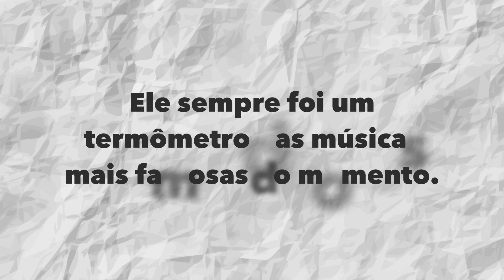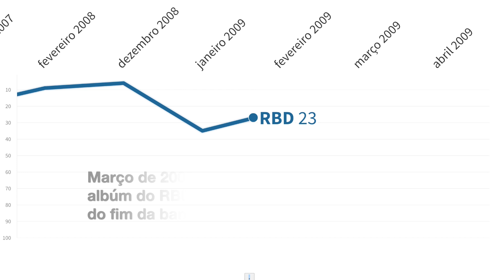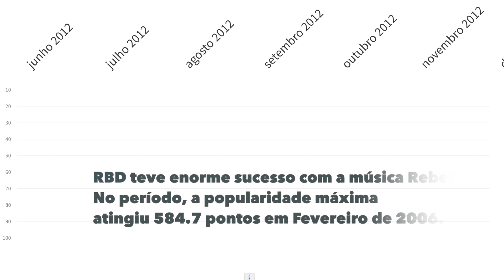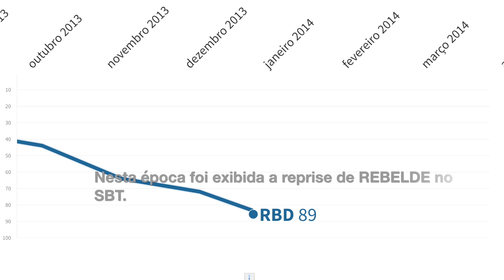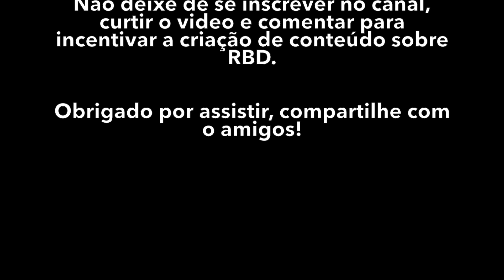RBD DONOS DO VAGALUME - Veja a trajetória de REBELDE no maior site de letras do Brasil.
Video feito em Janeiro de 2021, dados após essa data não serão considerados.

O Vagalume foi por anos um dos sites mais acessados do país, nos anos 2000 ele era referência por ter disponível as letras de todas músicas que se pudesse imaginar. Naquela época as pessoas entravam para aprender ou ter acesso as letras e traduções das canções que gostavam, por isso logo o site virou uma forma de saber quais as novidades e as músicas em alta do momento.

O site sempre contou com um ranking de músicas e artistas mais acessados, o TOP 100, e o RBD fez parte desse ranking por muito tempo. A banda chegou ter mais de 2,3 milhões de acessos no mês. E foi durante  longos meses consecutivamente a música e artista mais buscado da plataforma.

Depois com o fim da novela e depois o término da banda foi caindo nos números com pequenas aparições no top 100.

Confira nesse video o desempenho do RBD no Top 100 do Vagalume a partir do ano de 2005. O site disponibiliza acesso aos dados consolidados a partir de 2009, mas graças a registros antigos do fandom conseguimos ter uma noção de quanto tempo o RBD permaneceu no TOP 10 do site. Pode ser que pule alguns meses entre 2005 e 2009 devido a falta de números ou dados.

Vocês já acessaram o vagalume? E o RBD no vagalume?

Depois de tantos anos (70 meses) o RBD voltou aparecer no site quando suas músicas voltaram para as plataformas digitais. Se manteve após lançar a música Siempre He Estado Aqui e com a Live Ser O Parecer Virtual Union. Vamos observar como será o desempenho do sexteto daqui para frente.

Antes e depois atores de REBELDE Acesse agora mesmo

Ajude ao fã clube de REBELDE & RBD manter seus trabalhos, doe qualquer quantia pelo pix chave: